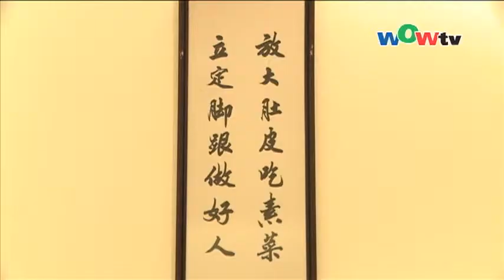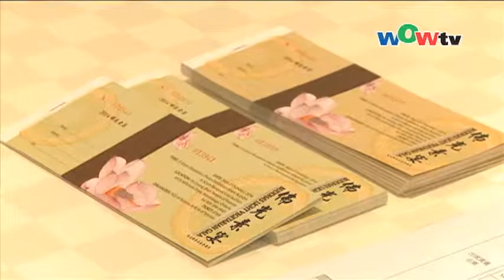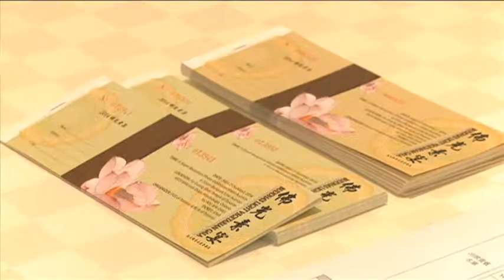0911 佛光山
0911 佛光山
Toronto Weekly